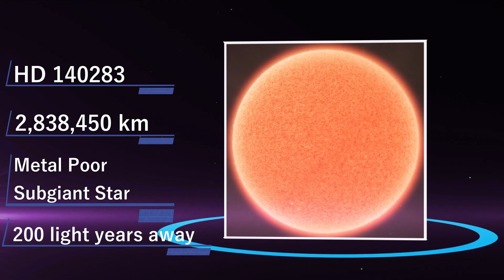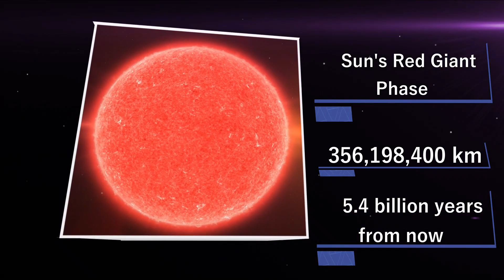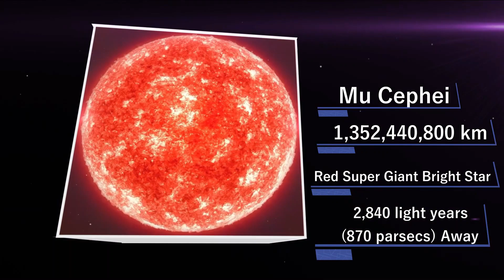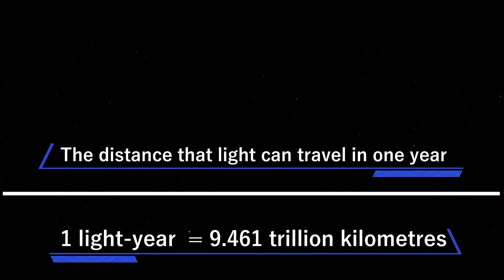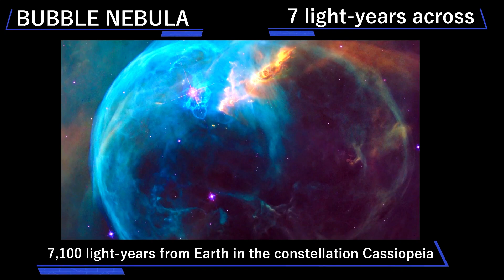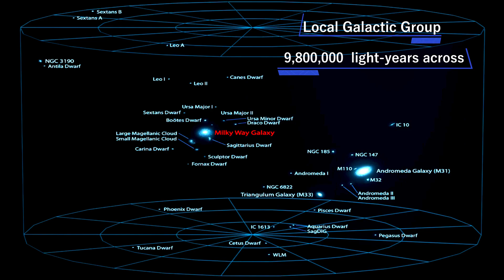Universe Size Comparison- In New Dimensions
The universe is all of space and time and its contents, including planets, stars, galaxies, and all other forms of matter and energy. The Big Bang Theory is the prevailing cosmological description of the development of the universe. According to the estimation of this theory, space and time emerged together 13.799±0.021 billion years ago, and the universe has been expanding ever since.
While the spatial size of the entire universe is unknown, the cosmic inflation equation indicates that it must have a minimum diameter of 23 trillion light-years, and it is possible to measure the size of the observable universe, which is approximately 93 billion light-years in diameter at the present day.

There are many competing hypotheses about the ultimate fate of the universe and about what, if anything, preceded the Big Bang, while other physicists and philosophers refuse to speculate, doubting that information about prior states will ever be accessible. Some physicists have suggested various multiverse hypotheses, in which our universe might be one among many universes that likewise exist.

Credit:
ESA/Hubble